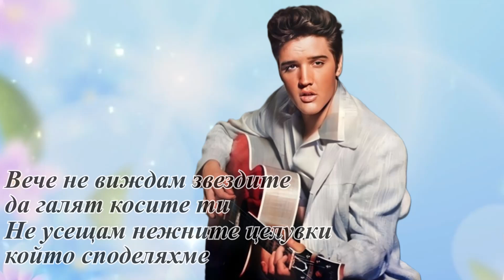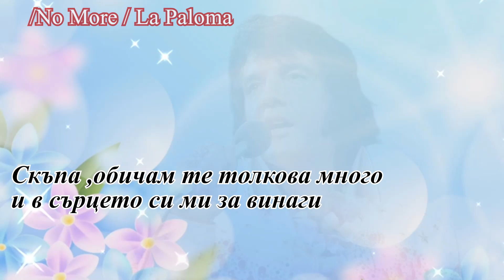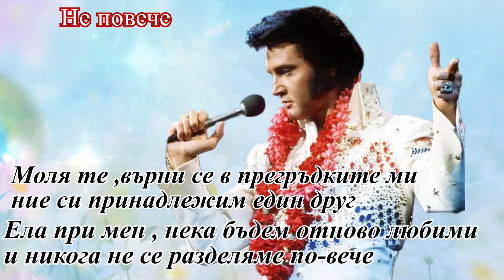Elvis Presley - La Paloma